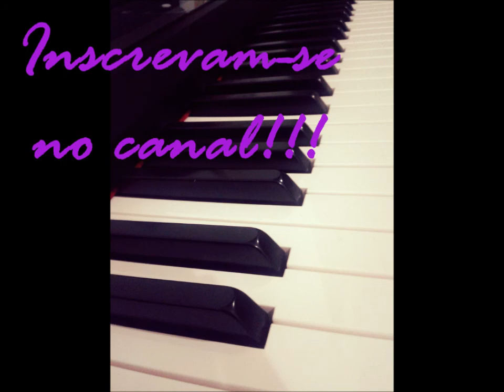Gente Humilde (Piano)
Música Gente Humilde, simplificada.